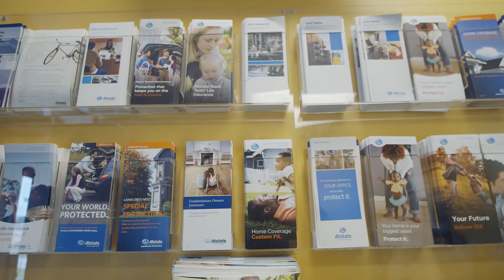ATLANTA BLESS 2020 sponsor Williamson Insurance Group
Williamson Insurance Group Commercial.mp4